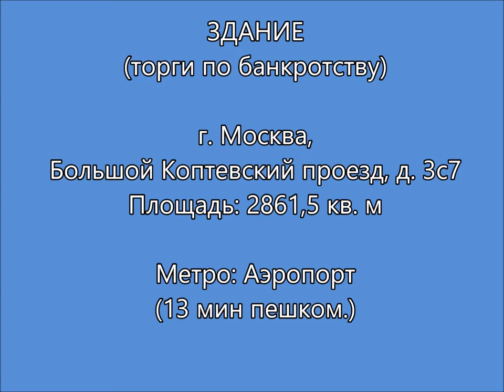Продажа офисного здания с торгов по банкротству, метро Аэропорт, Большой Коптевский проезд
Продажа офисного здания с торгов по банкротству
Площадь 2 861,5 кв. м, кадастровый номер: 77:09:0004003:1056
Адрес объекта: г. Москва, Большой Коптевский проезд, д. 3 стр. 7
Ближайшее метро; Аэропорт (13 мин пешком.)